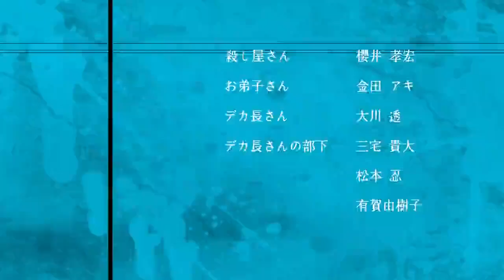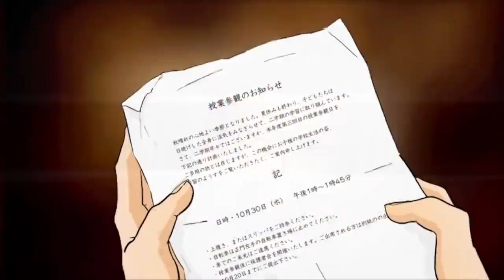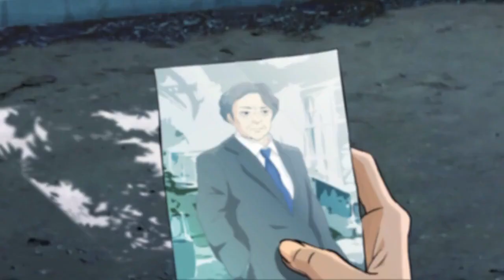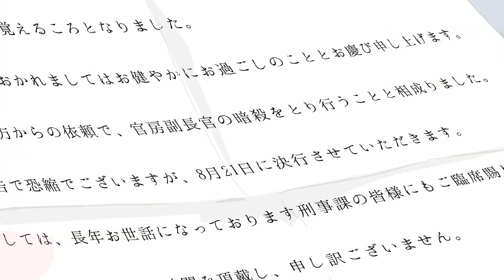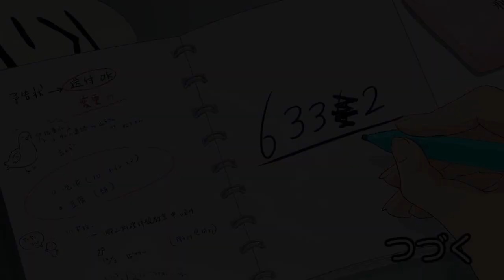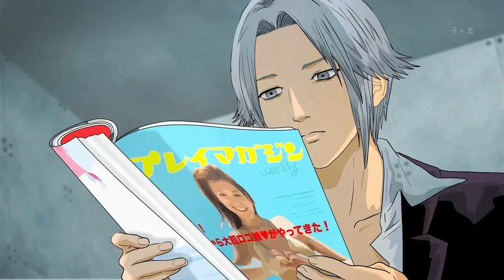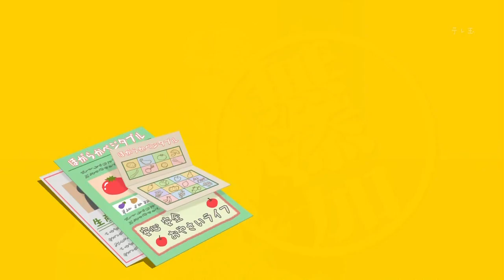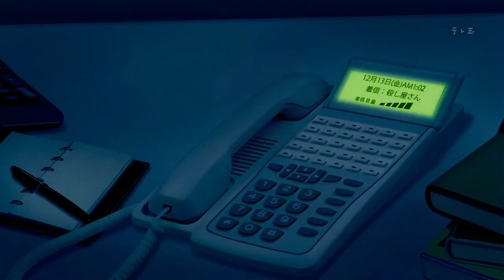Аниме-Мини | Господин Убийца | [1-10 из 10] | Koroshiya-san: The Hired Gun | animevost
Опасность!!!Смотрите на свой страх и риск!!
Аниме зайдёт далеко не всем.Возможны побочные эффекты - один из : непроизвольное лихорадочная попытка пройти головой сквозь стену.
Не всем зайдет.Формат интересен.
Год выхода: 2013
Жанр: приключения
Количество серий: 10 (3 мин)
Режиссёр: Масахидэ Итидзё

Описание: Если вам нужен опасный человек, не боящийся сложностей, обратите внимание на Коросию-сана! Он способен убить кого угодно и что угодно, он стрижется в «убийственном» стиле, а совсем недавно у него появился ученик. Так что если вам нужен человек, умеющий выполнять по-настоящему грязную работу, более подходящей кандидатуры, чем «лучший в Японии киллер» Коросия-сан, просто не найти! Причем в данном случае его работа называется «грязной» не просто так: совершив убийство, он, как и положено, полностью избавляется от следов своего преступления. А увлекаясь в процессе уборки – и от грязи вообще.

Увы, Коросия-сан не так крут, как сам о себе думает, и тут не поможет даже самый стильный костюм. «Убивать» ему все чаще приходится не людей, а пыль, грязь и многочисленные проблемы собственной жизни и жизни своих знакомых. Ну и что? Зато Коросия-сан всегда придет на помощь: даст совет, выслушает и даже явится на родительское собрание. И хотя клиентов у него немного, жизнь от этого не становится менее интересной.